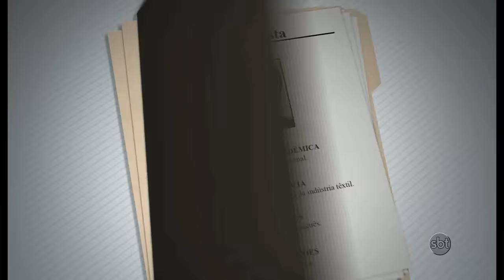Danilo Gentili seleciona estagiários para o The Noite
Danilo Gentili faz a seleção de seus estagiários no The Noite. Você encararia uma entrevista dessas?